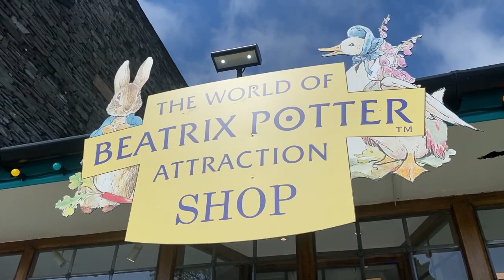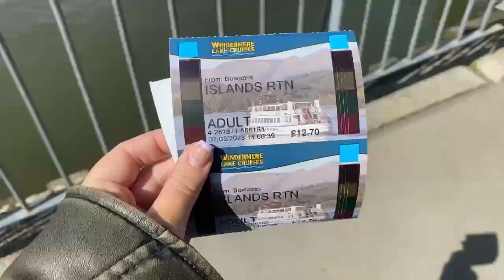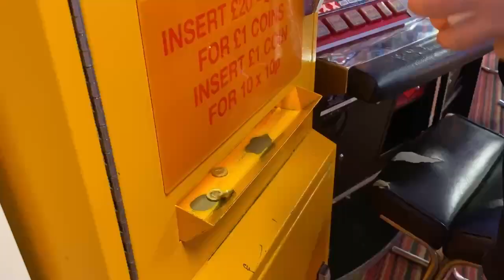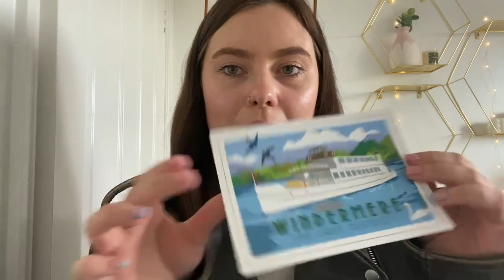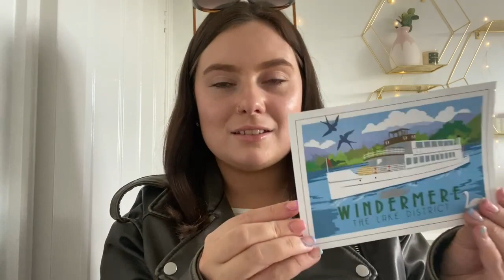DAY TRIP VLOG - Windermere in the Lakes with Caledonian | CHLOE HARPER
We had such a lovely day in Windermere and would definitely recommend visiting if you haven’t! I also recommend Caledonian for bus trips and will be looking to book more!